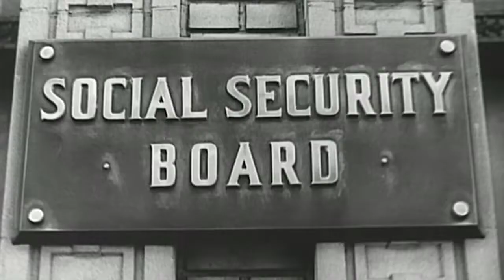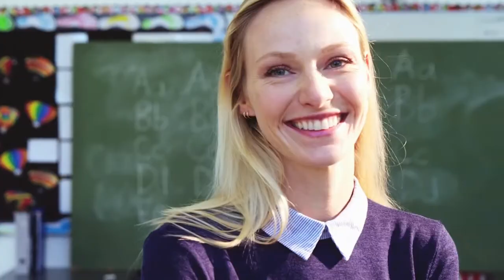We Did This